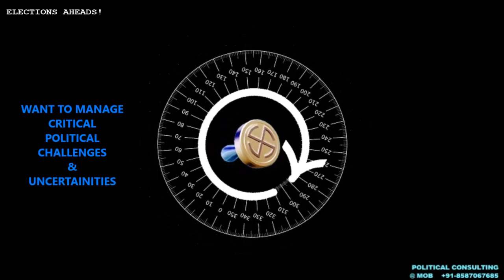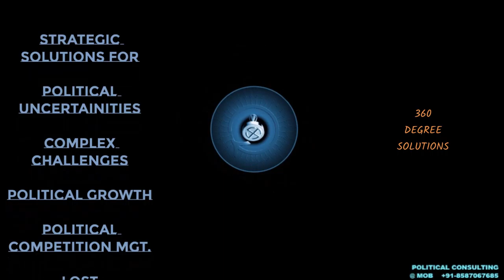KUMBH & POLITICS - AK MISHRA LIVE DEBATE